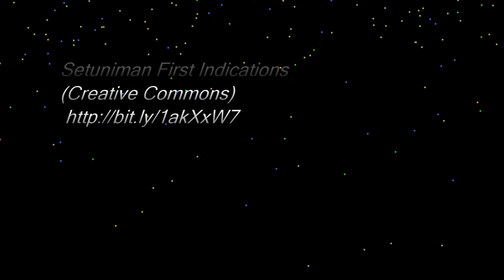Glen Vella EUROVISION Karma Chameleon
Cover version of Boy George's Karma Chameleon

Soundbite at the start is Setuniman First Indications (Creative Commons)